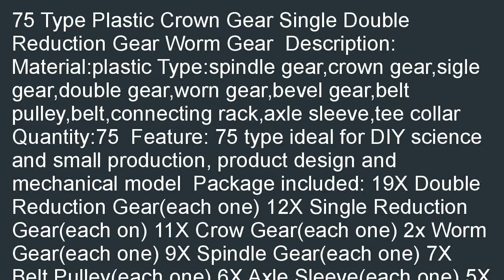Lucksender 75 Type Plastic Crown Gear Single Double Reduction Gear Worm Gea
Low priced  B00V66YJQI/?tag=iphoninfor-20  Lucksender 75 Type Plastic Crown Gear Single Double Reduction Gear Worm Gear coupon. Discount: Lucksender 75 Type Plastic Crown Gear Single Double Reduction Gear Worm Gear.